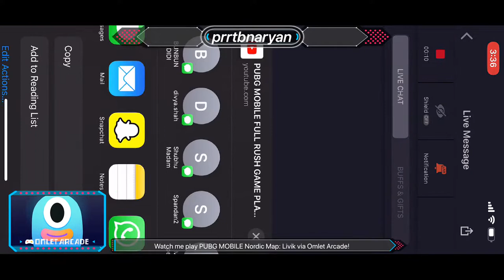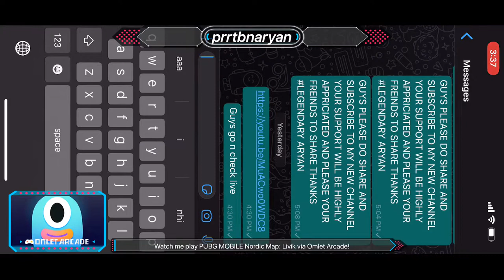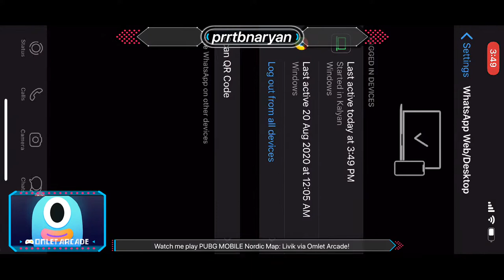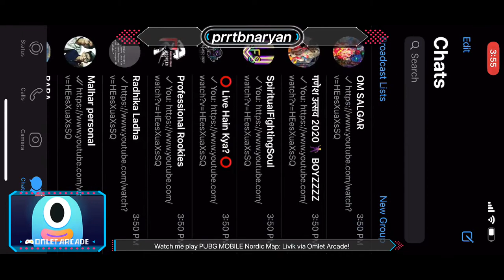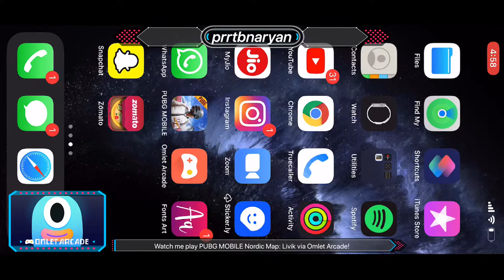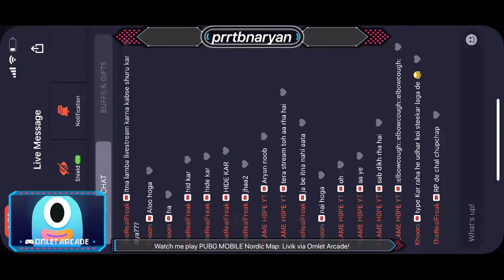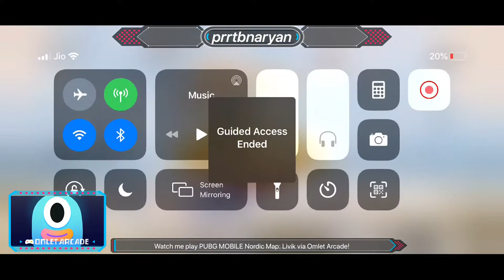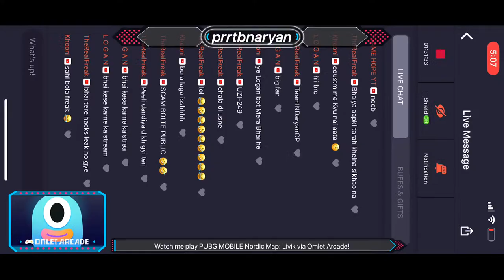PUBG MOBILE FULL RUSH GAME PLAY!!!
Watch me play PUBG MOBILE Nordic Map: Livik via Omlet Arcade!